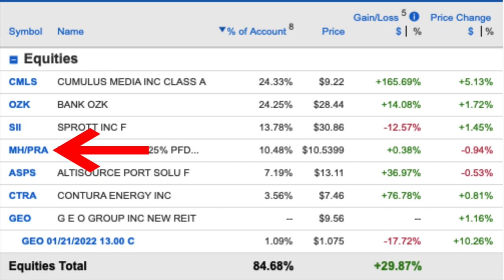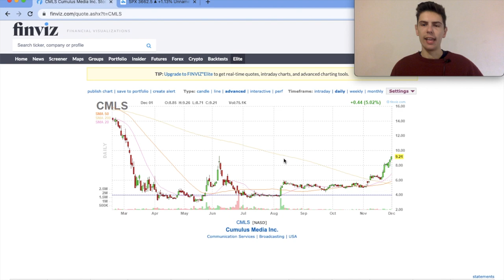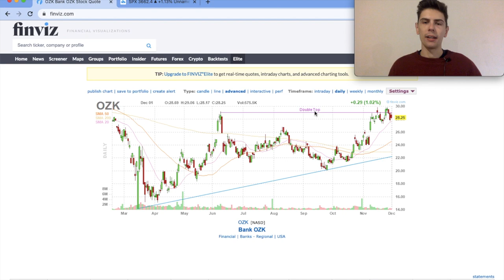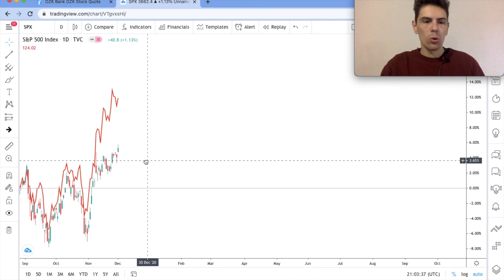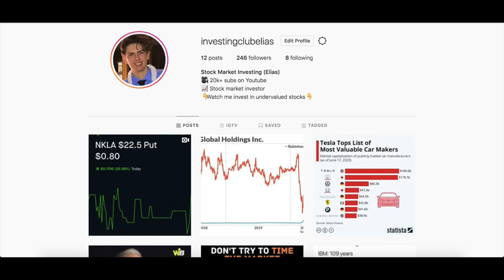BIG CHANGE In My Stock Market Portfolio! Best Undervalued Stocks To Buy Now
🔵 Get My FREE Investing Guide! Here's what has changed in my stock market portfolio and the undervalued stocks I am buying now

In this video we'll take a look at the change in my stock market portfolio and why it is significant.

Looking at my stock portfolio, my largest position is no longer Bank OZK Stock! Instead, it has been passed by CMLS stock, which is now the largest position in my stock market portfolio. This is because Cumulus media stock has been on a roll in the past month, and I am now up over 160% on the position. I expect this trend to continue, as CMLS should more than double from here.

 Bank OZK stock has been doing well too, however not as good as CMLS stock. I am still holding onto OZK stock in my stock portfolio since I still believe it will double from current prices.

CMLS has received a lot of good news that has contributed to the price increase, such as news of a vaccine, and political ad revenue being larger than expected with the Georgia runoff elections. These catalysts have pushed CMLS stock to over $9 and even though there may be a pullback soon, I expect prices to keep rising as the stock is still trading at a crazy low valuation.

In terms of the entire stock market, ever since the vaccine news sectors like financial stocks and energy stocks have been rallying, while tech stocks have been underperforming. I expect this trend to continue and more money to rotate into undervalued stocks in these sectors.

I also bought a new undervalued stock in my portfolio!
TIMESTAMPS:
00:00 Stock market portfolio change
05:19 Stock market is doing this

Owned and operated by INVESTING CLUB LLC